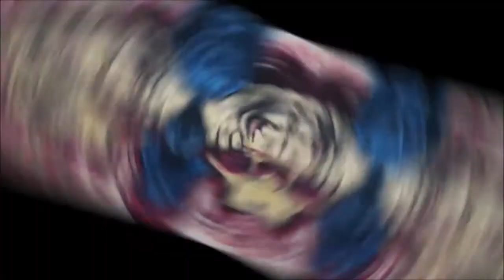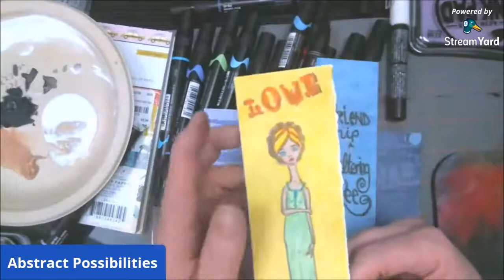Making Bookmarks With Jane Davenport Clear Stamps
Playing with the new clear stamps from Jane Davenport, this is an easy project for beginners.

Pennywise
Pinhead
Eleven

Mail:
1600 Cliffside Drive #169

CREDITS

Logo Design